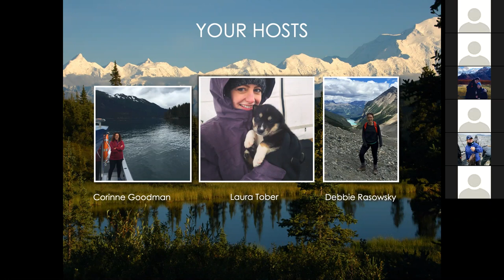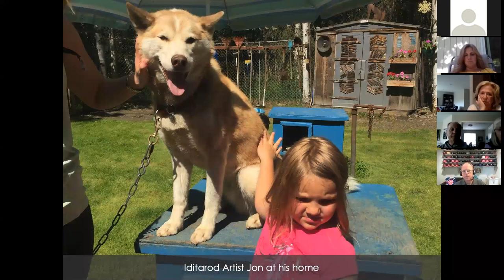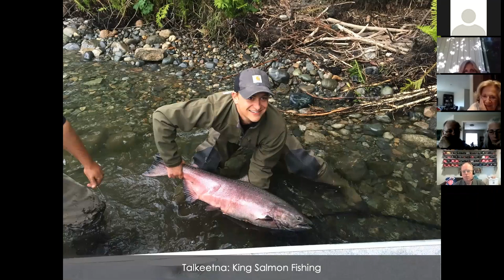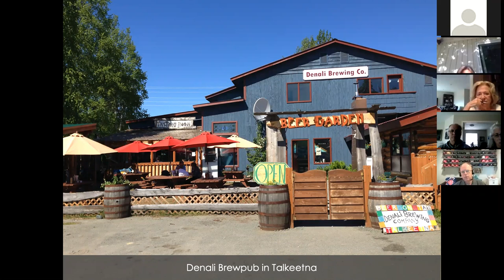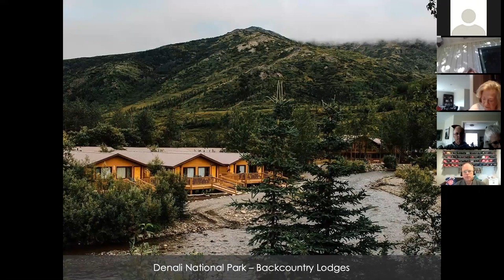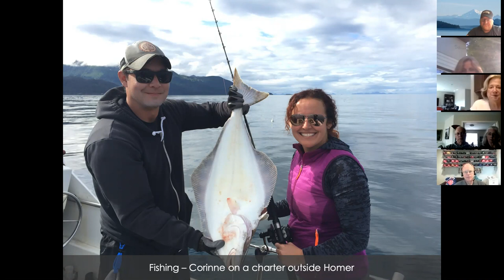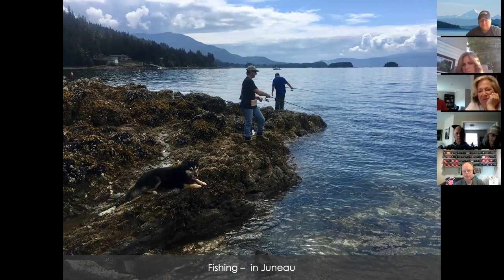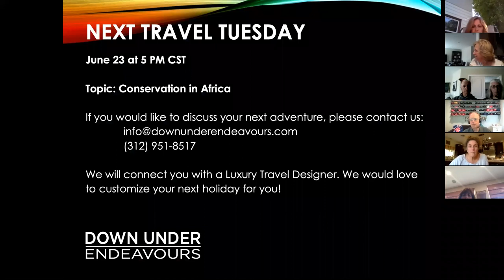Adventures in Alaska Webinar - 17 June 2020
Join Corinne, Debbie and Laura as we explore adventures in Alaska.

Alaska remains an expansive refuge for wildlife, glaciers, free-flowing rivers, and pristine lakes. Our travelers can watch bears feeding on salmon, stay in a cozy cabin in Denali, take a small ship cruise through the Inside Passage, or watch caribou on the vast arctic tundra. Alaska shines year round, with summer’s midnight sun allowing for days of hiking, kayaking, rafting and world-class fishing. The winter season brings snowy fields for cross-country skiing, snowshoeing, and the opportunity to watch the phenomenal northern lights.